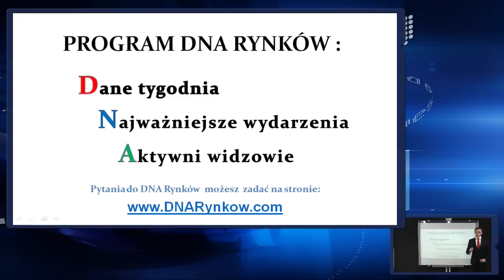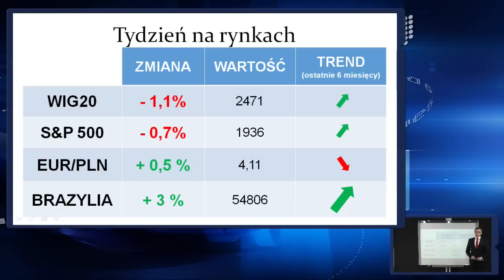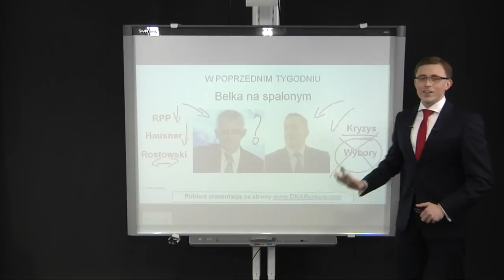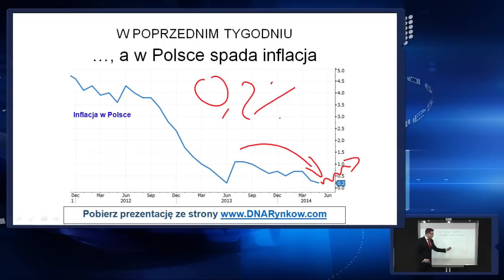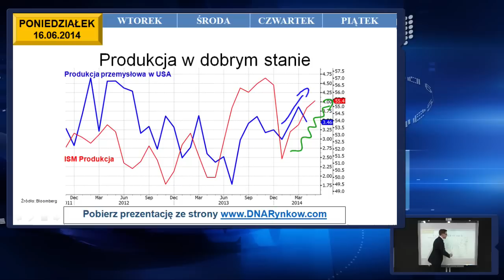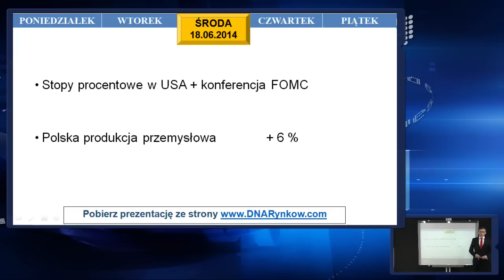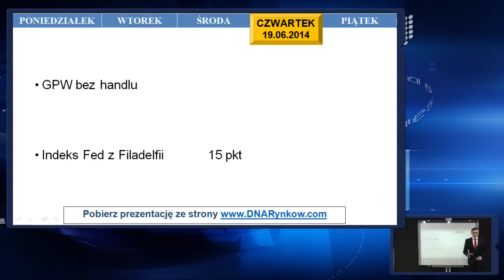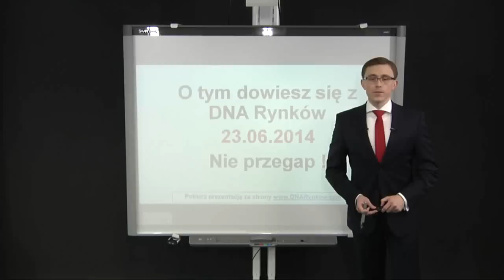DNA Rynkow #25/2014 - Belka na spalonym (16.06.2014)